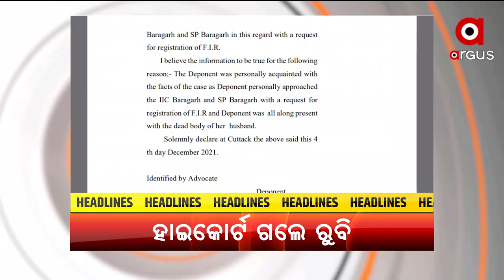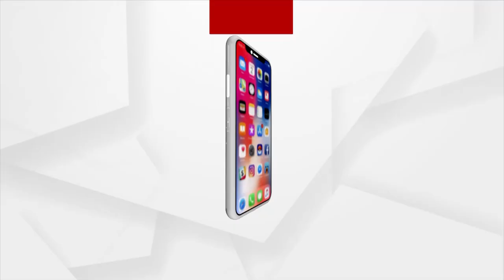Headlines 5pm | 7 Dec 2021 | Argus News